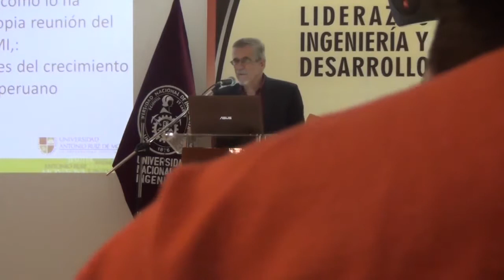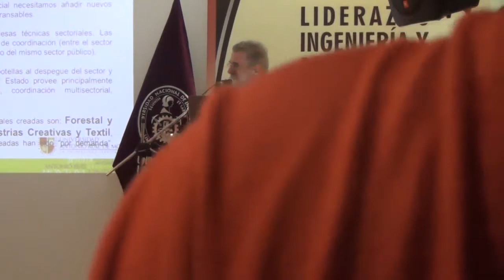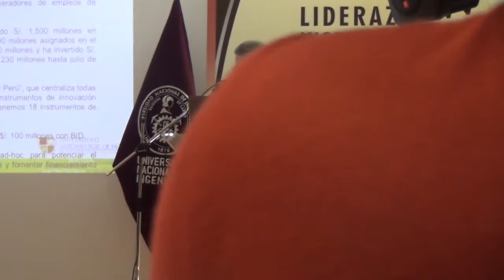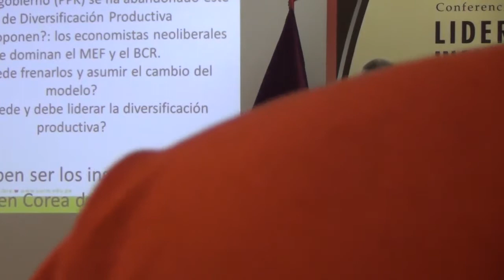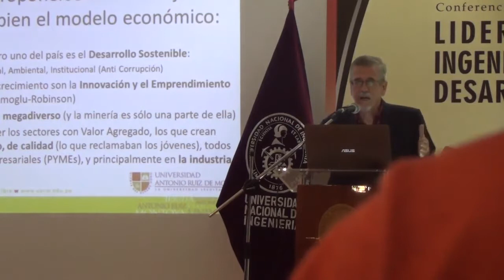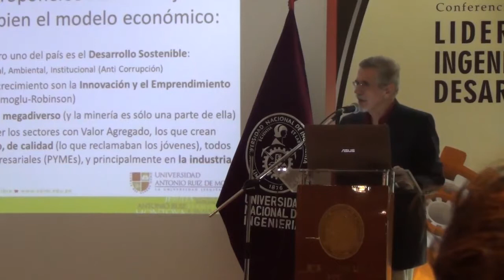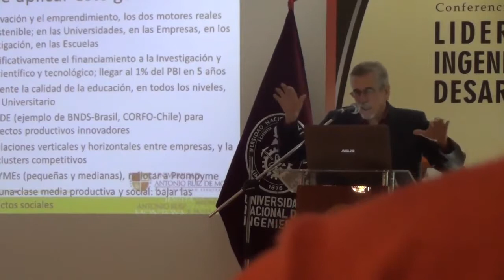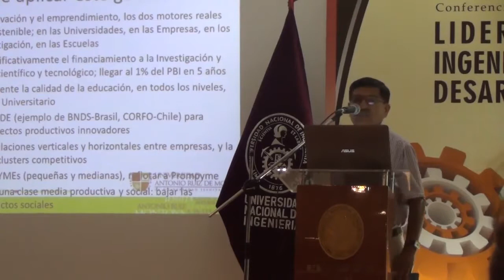Conferencia Magistral: LIDERAZGO, INGENIERÍA Y DESARROLLO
El Ing. Fernando Villarán de La Puente, destacado egresado de la UNI, estuvo a cargo de la Conferencia Magistral en la cual expuso sobre las perspectivas para la UNI y para sus carreras profesionales las posibilidades de que nuestra Universidad y sus profesiones asuman el liderazgo en la ruta del desarrollo y el bienestar de nuestro país.